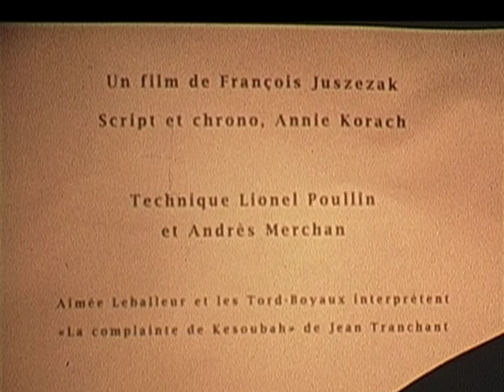La complainte de Kesoubah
Un film de François Juszezak
avec Krista Fromet, Géraldine Godemer, Alona Kocheleva, Dominique le Guennec.
Chanson de Jean Tranchant interprétée par Aimée Leballeur et les Tords Boyaus (Pascal Barcos et Daniel Prat).
Scripte et chrono Annie Korach.
Technique Lionel Poullin et Andres Merchan.

Coup de coeur Mix'Arts 2005

Films en super 8 Kodakrome K40
Caméra Beaulieu 4008 ZMII